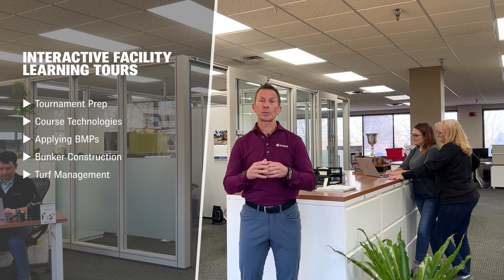Rhett Evans Highlights The GCSAA Conference and Trade Show's Interactive Facility Tours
GCSAA CEO Rhett Evans is back with today’s highlights of what’s new at the GCSAAConference. Today's highlight: Interactive Facility Learning Tours — seven tours covering tourney prep, course tech, BMPs, bunkers, launching a
First Green field trip, reel grinding + more. Selling out quickly!